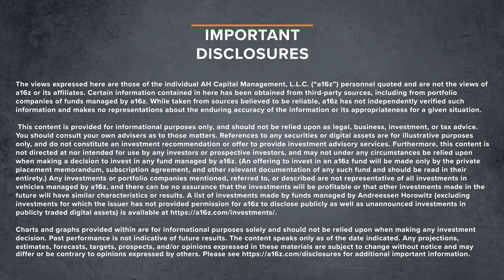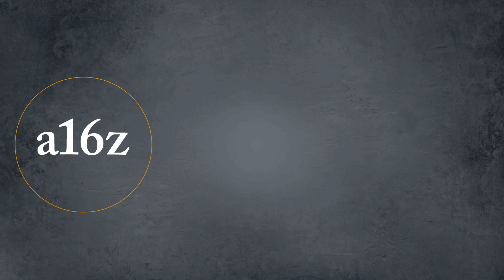Josh Williams: Opportunities for Crypto in Gaming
Forte cofounder and CEO Josh Williams does a deep dive on “Opportunities for Crypto and Gaming.” Williams explains that blockchain technology could have an even bigger impact on gaming than the internet because it's not just connecting people, but potentially changing business models by aligning the incentives of developers and players. It can do this by allowing players to truly own the assets in games and verify their provenance, and by enabling developers to code rich incentive systems and rewards into games. By incorporating these mechanisms, Williams believes, an already exploding gaming industry will grow and create multi-billion-dollar marketplaces within games that will truly benefit players and developers.

Andreessen Horowitz’s Crypto Startup School brought together 45 participants from around the U.S. and overseas in a seven-week course to learn how to build crypto companies. Andreessen Horowitz is partnering with TechCrunch to release the online version of the course over the next few weeks.

Find more Crypto Startup School videos plus additional reading and info